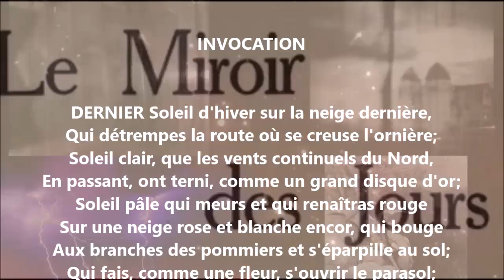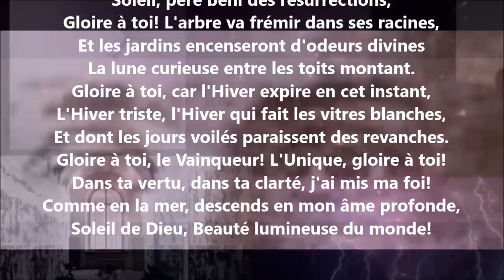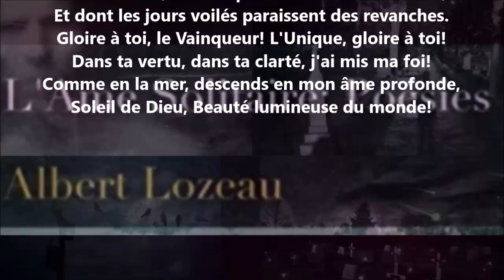Invocation - Albert Lozeau lu par Yvon Jean